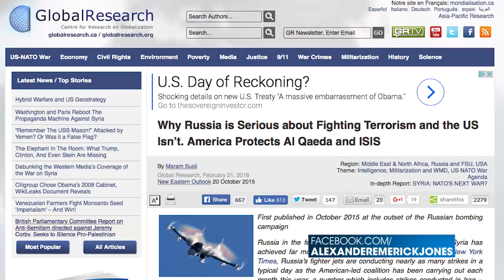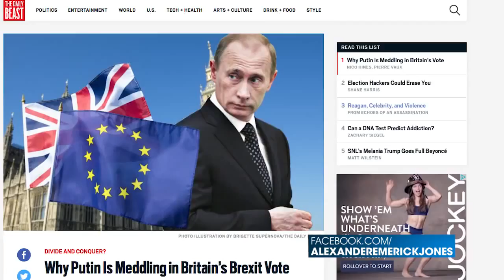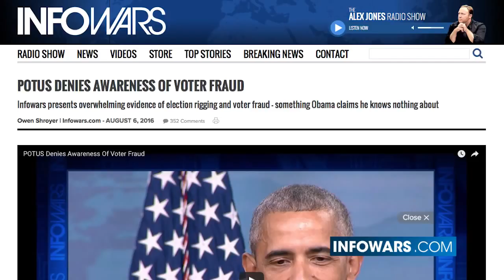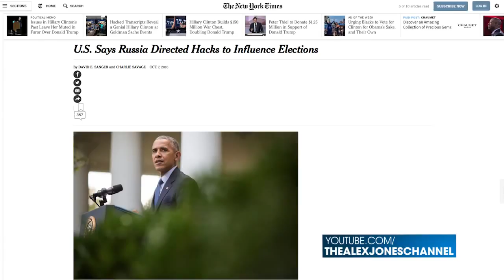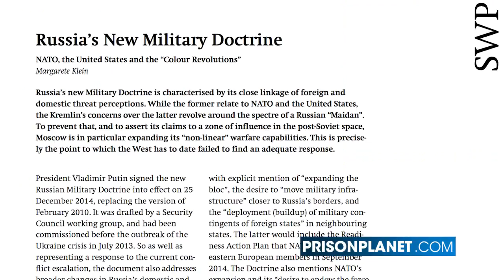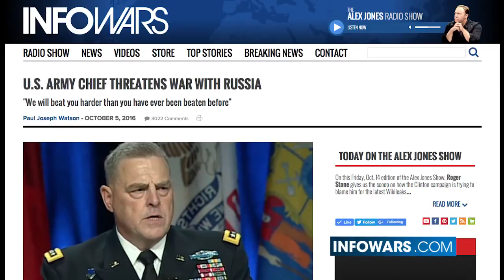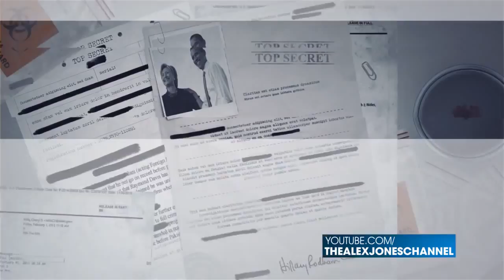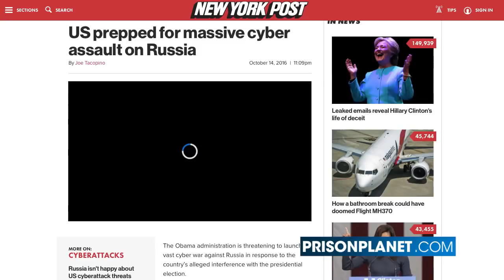Breaking! Full Scale Nuclear War Declared On Russia By George Soros (WW3 Breaking August 2017